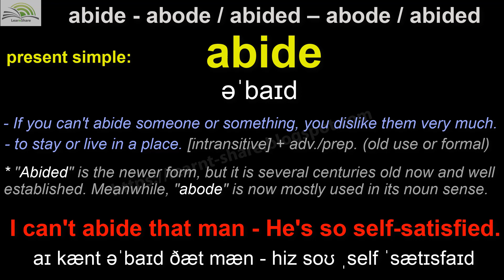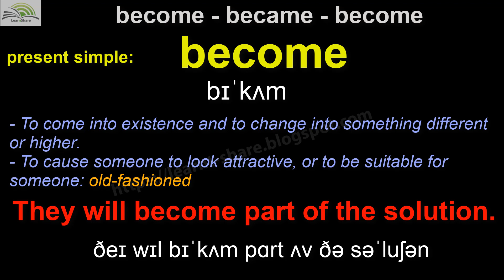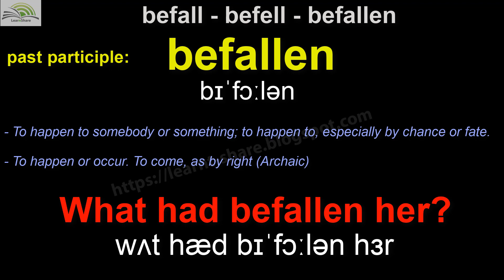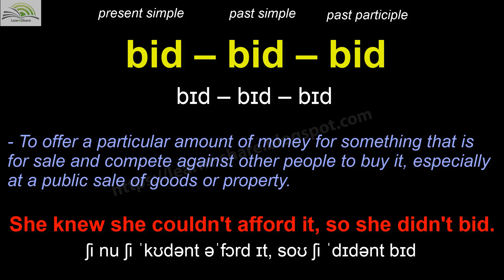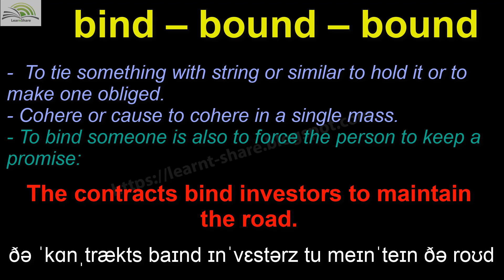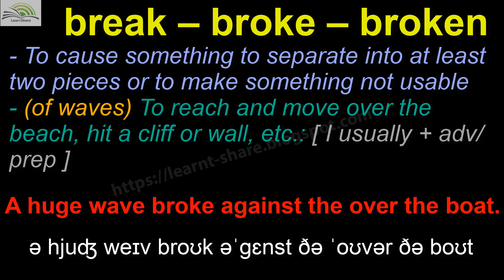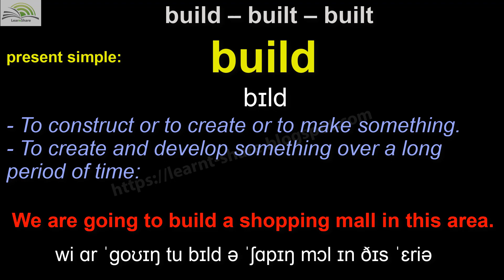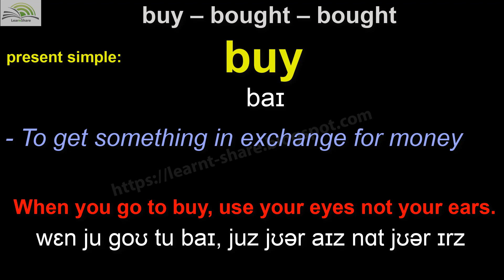ENGLISH IRREGULAR VERBS - Part 1: List of words A to B | How to improve Your English Vocabulary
LEARN ENGLISH IRREGULAR VERBS - Part 1: List of words A to B | How to improve Your English Vocabulary.
irregular verbs in english | english vocabulary | vocabulary words | 英語不規則動詞 | 영어 불규칙 동사
englannin epäsäännöllisten verbien